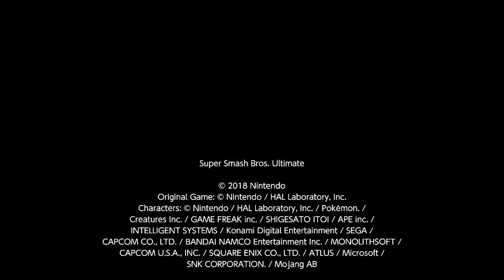[Amiibo] Cerberus (Isabelle Amiibo) Training [9]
The ninth of many training sessions with my Isabelle amiibo.